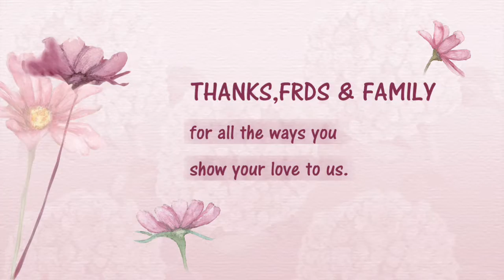Soriyampatty MERSAL BROTHERS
RM BROTHERS